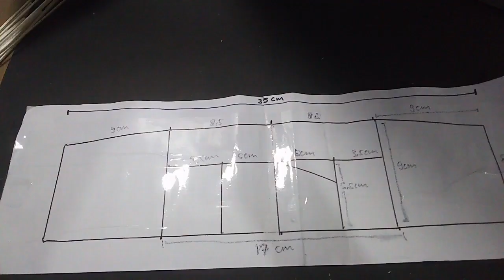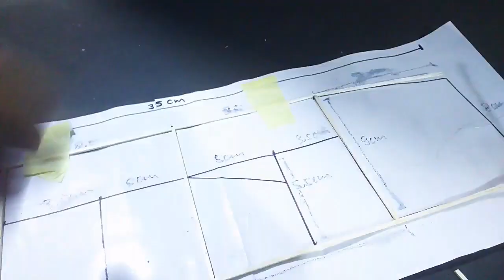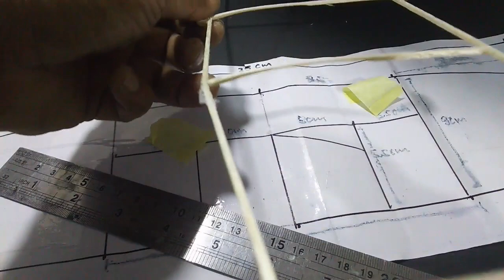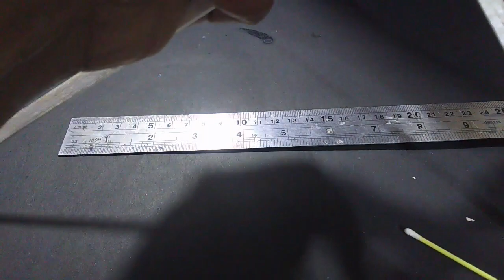Membuat dan seting pesawat tenaga karet jenis stik dengan mudah I How to make simple rubber plane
Cara Membuat Pesawat tenaga karet jenis stik/penny plane du kupas dengan dengan lengkap dan mudah